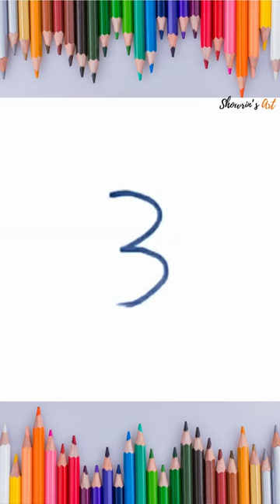How to draw chili 🌶 with number 3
Ingredients :
1. Marker
2.DIAMOND color pencil